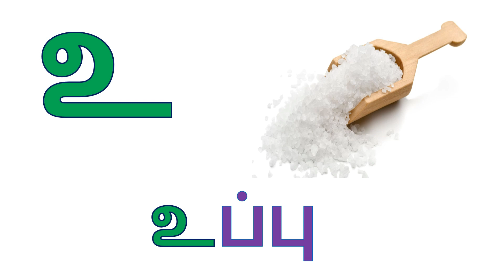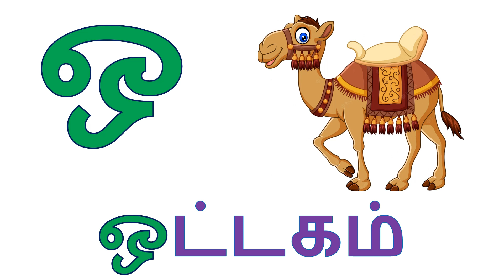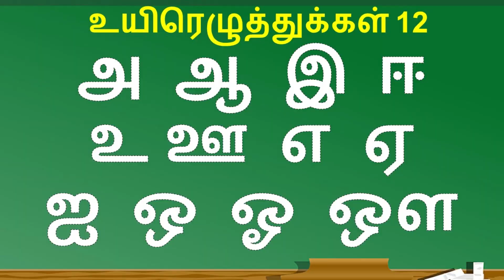அ ஆ இ ஈ உயிர் எழுத்துக்கள் | Uyir Ezhuthukal 12 | Uyir Ezhuthukal with Pictures| Part 91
tamil uyir mei ezhuthukal
uyir ezhuthukal
uyir mei ezhuthukal
uyirmei ezhuthukkal
tamil eluthukkal
uir mai ezhuthukkal
mei ezhuthukal
uyir mei
uyir eluthukkal
eluthukkal